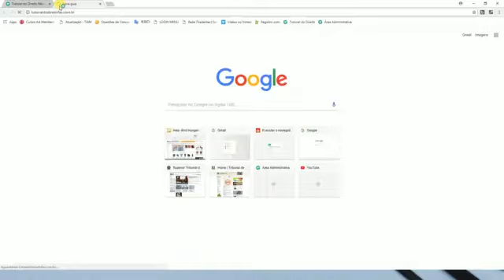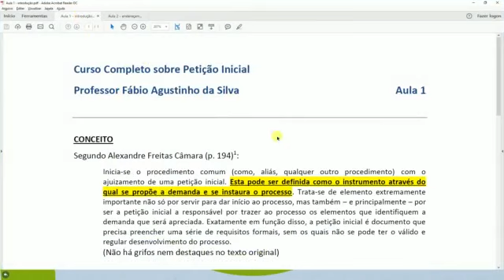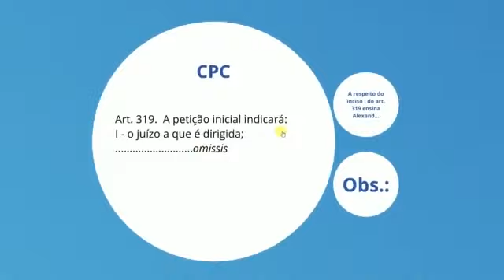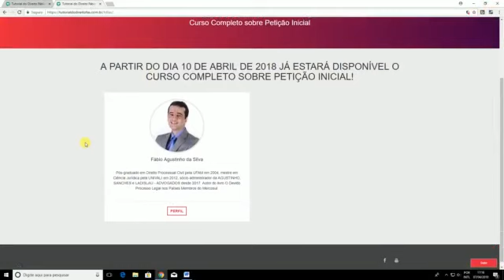Curso Completo sobre Petição Inicial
Já está disponível o Curso Completo sobre Petição Inicial no